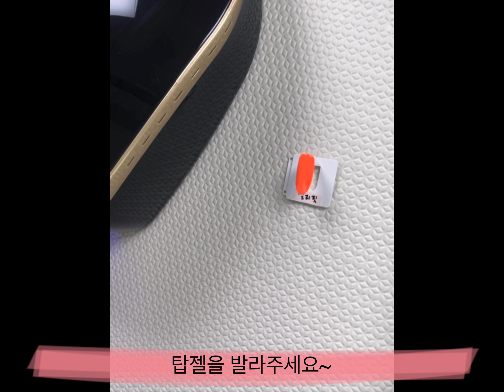[미시즈퍼스트] 참가번호 12번 김주아_젤리핏 네일